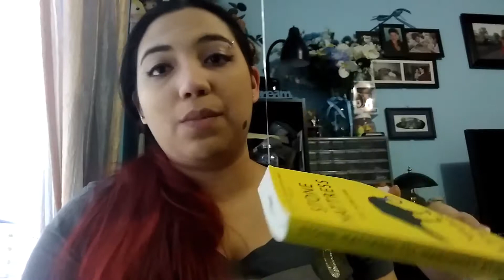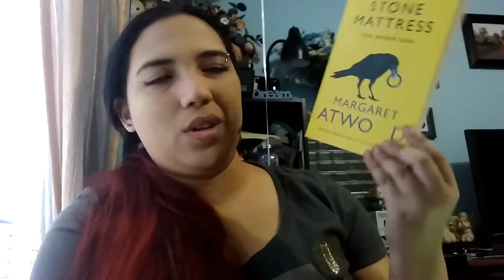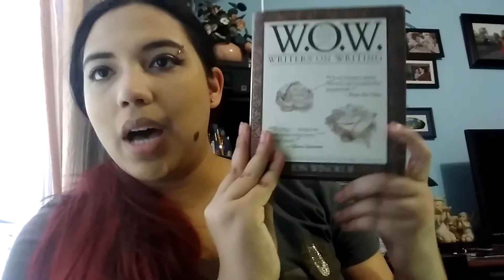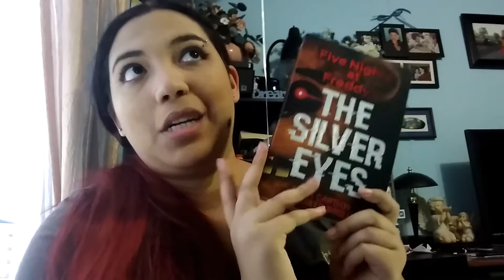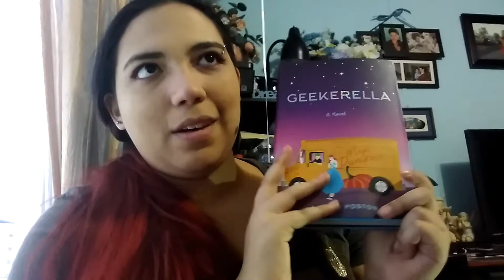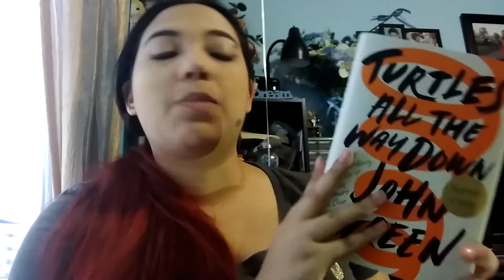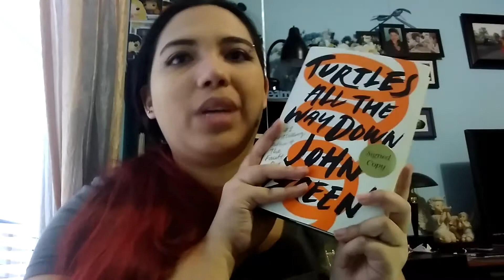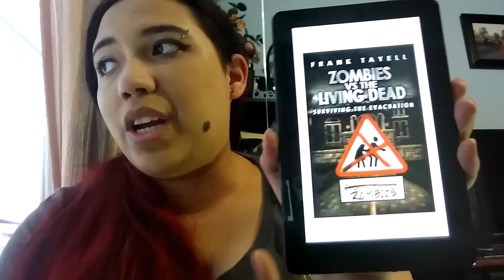November / NaNoWriMo TBR